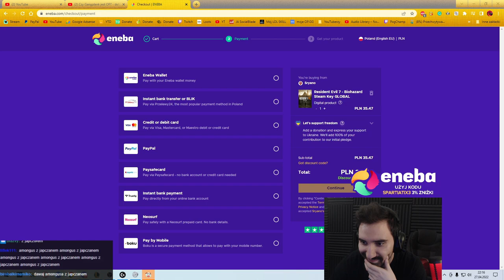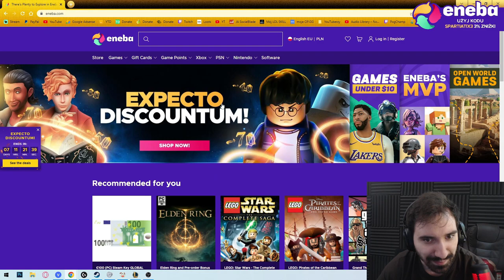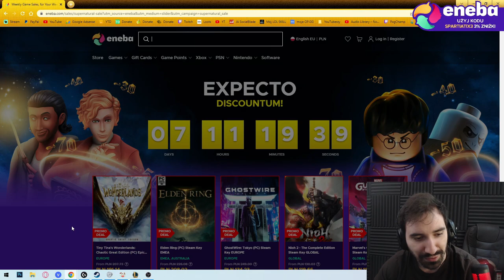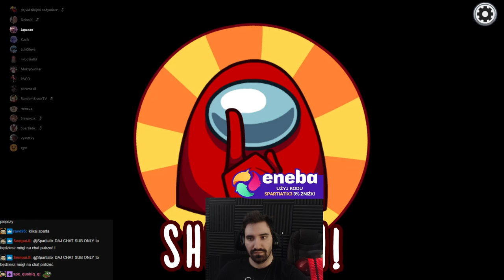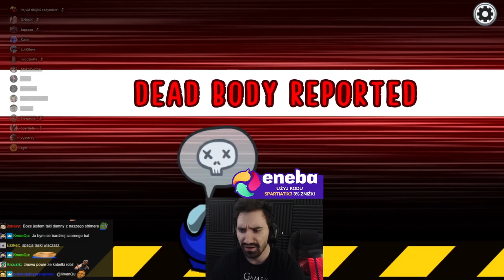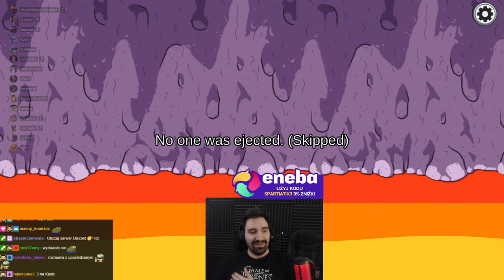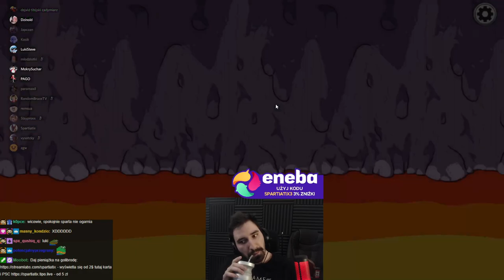AMONG US Z GIGA EKIPĄ 😱 "MÓJ PIERWSZY RAZ W TĄ GRE XD* ＢＥＣＺＵＮＩＡ